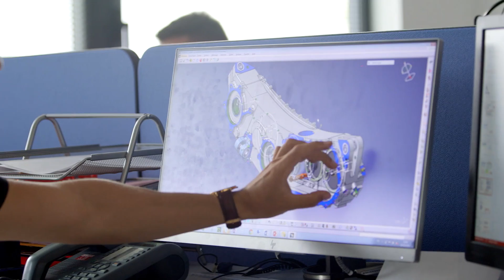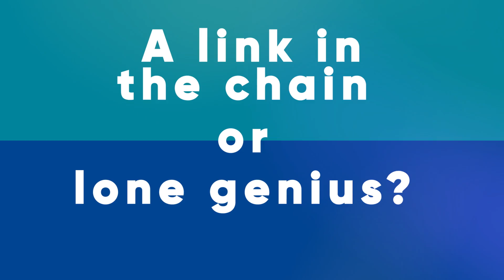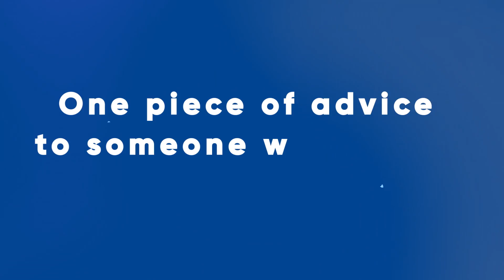A “Made in” Technical Department career path with Romaric!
How do you go from development engineer to head of the Development Department and Chief Engineer? Watch a video on Romaric’s journey, from his arrival at the Safran Transmission Systems Technical Department in 2008 up to today!